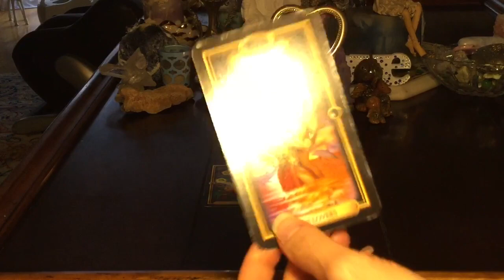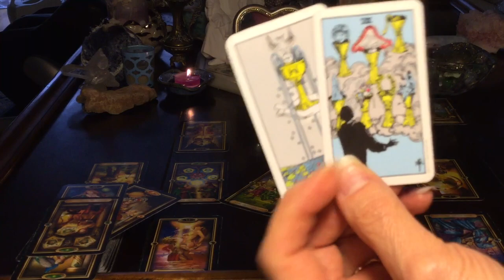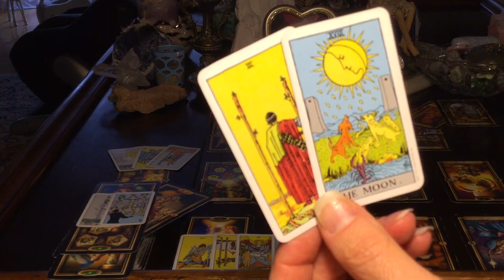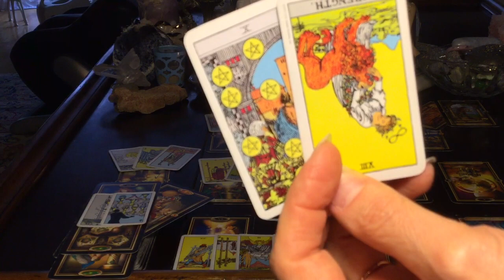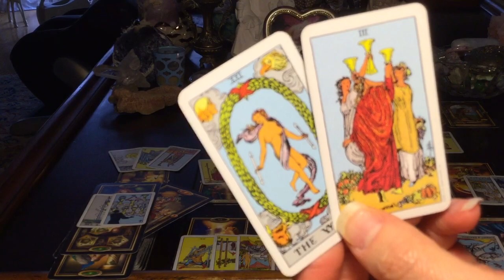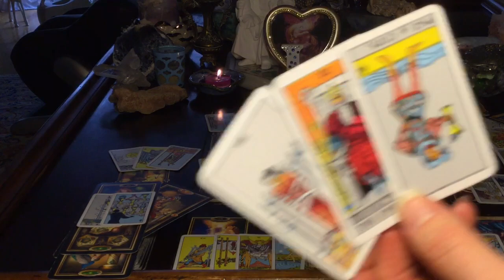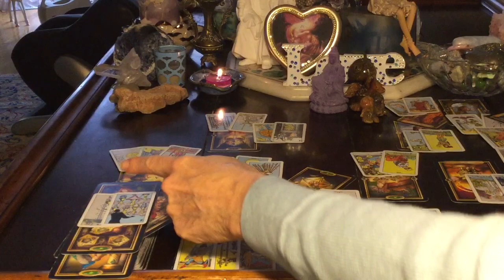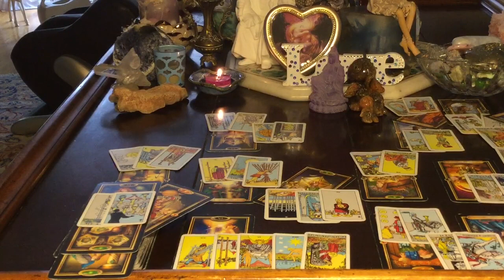ARIES: Sneaking Out the Back Jack! 1/01/2020